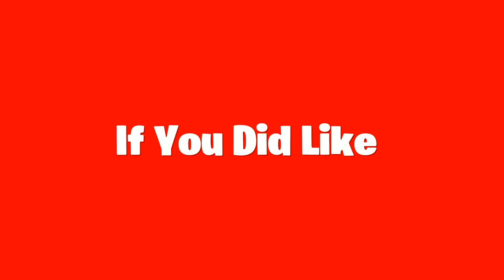Fortnite Montage Wishing Well